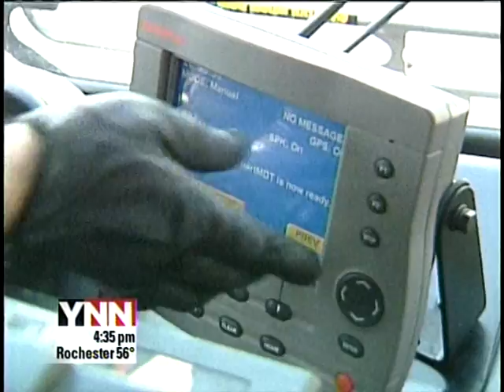RIT on TV News: Bus Stop Technology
YNN reports on the latest technology designed to enhance the experience of transit riders unveiled at Rochester Institute of Technology.